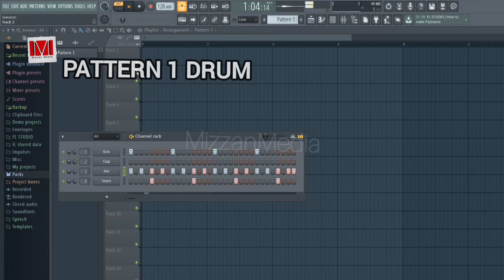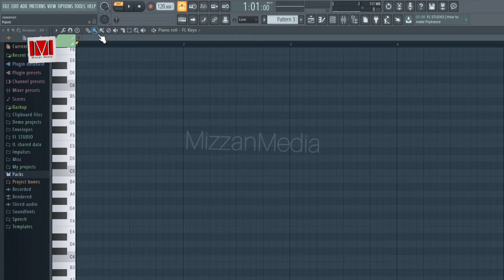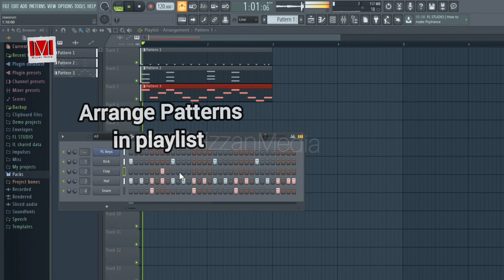Michael Jackson - Billie Jean - Making Basic Beat - FL STUDIO